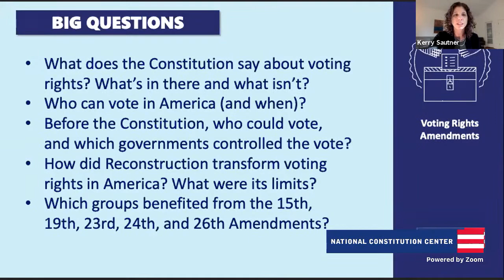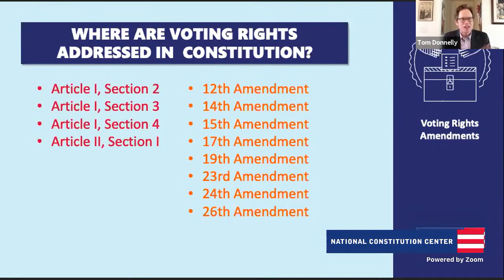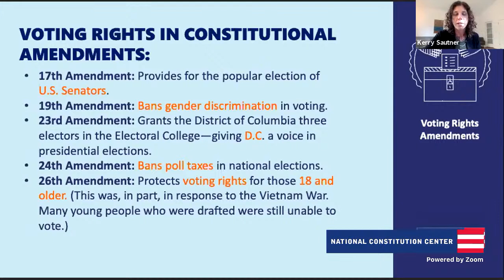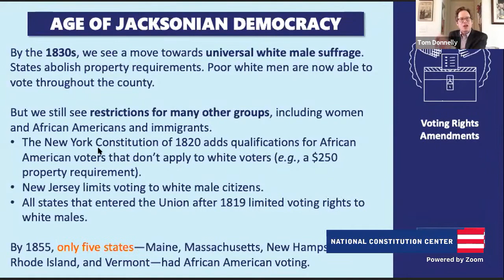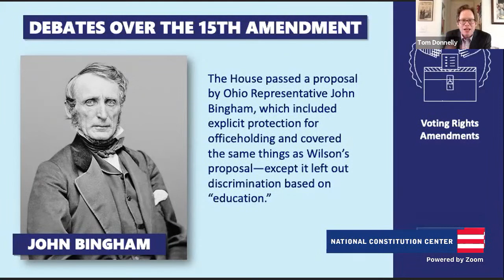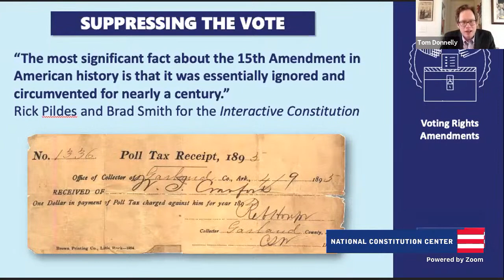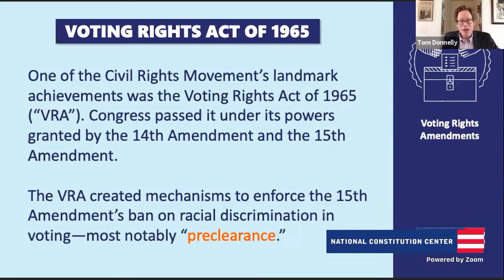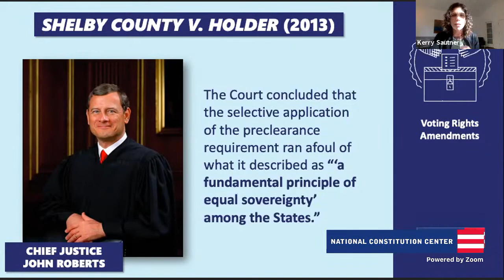Voting Rights Amendments (Introductory Level)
In this session, students learn about voting rights in America through a historical exploration of the right to vote in America. Where does the Constitution protect the right to vote? What role did the amendment process play in shaping voting rights? What has the Supreme Court said about the right to vote over time?

Part lecture and part lively conversation, weekly classes are accessible to the public so that students, teachers, and parents can join in a constitutional discussion with National Constitution Center scholars.

Visit our media library to discover more online classes, podcasts, and Town Hall conversations